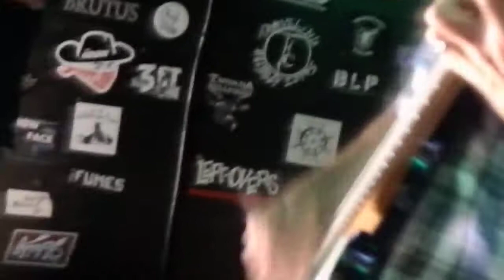Porkchops and Applesauce - Bass (Hear That Sound) / 56 @ Mac's Doll Hut 2015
Bass (Hear That Sound) and 56 by Porkchops and Applesauce live at the world famous Doll Hut in Anaheim, California. Recorded on March 29, 2015.